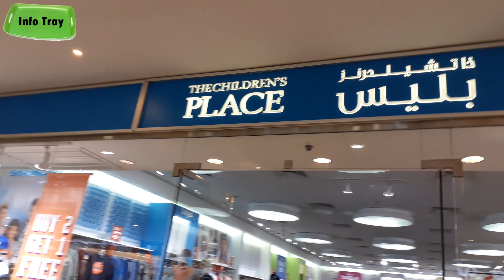Centrepoint (famous shopping store) in Dammam Saudia سنتربوينت (متجر تسوق مشهور) في الدمام السعودية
Centrepoint (famous shopping store) in Dammam Saudia
سنتربوينت (متجر تسوق مشهور) في الدمام السعودية

Centrepoint represents the Landmark Group's strategy to synergize its core retail concepts, Babyshop, Splash, SHOEMART, and Lifestyle, under one identity, thereby projecting a 'single fashion destination for the entire family'.